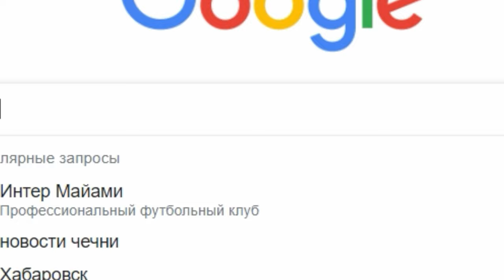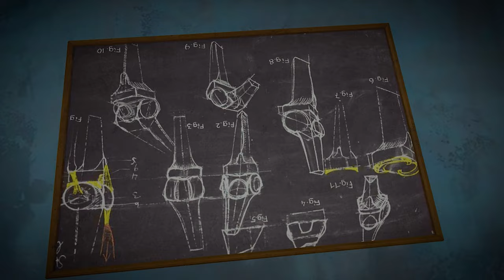Кратко по миру Atomic Heart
Спасибо, что ты посмотрел данный ролик.

Данный ролик является экспериментом.
Сутью рубрики является краткий обзор сюжетной линии со всеми важными событиями и описание игрового мира.

🖥Конфигурация ПК:
Процессор: I5 10400F
Видеокарта: RTX 3060
RAM: XPG SPECTRIX D50 64Gb
Материнская Плата: GIGABYTE B560M DS3H V2

📟 Монтаж: Adobe Premier Pro, Adobe Photoshop
🎇 Эффекты: Adobe After Effects
🎥 Съёмка: NVIDIA Shadow Play